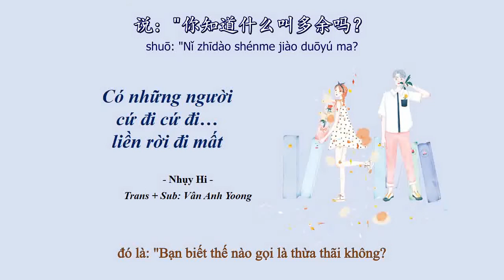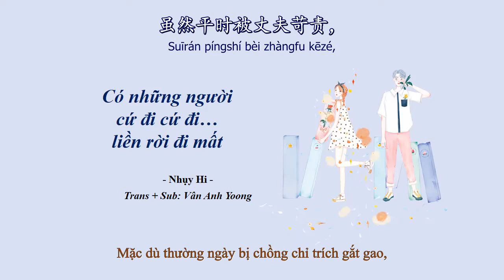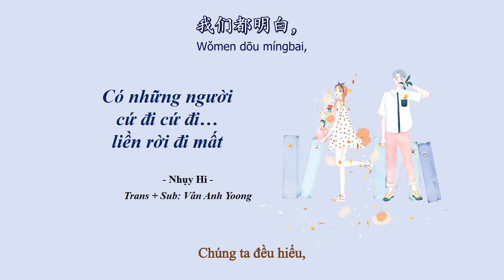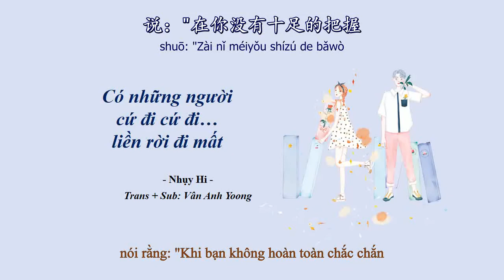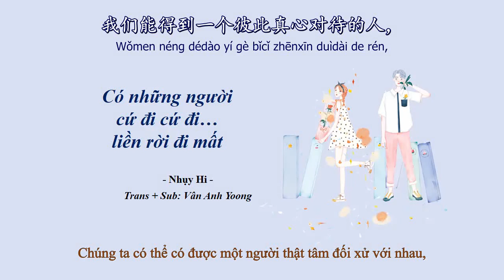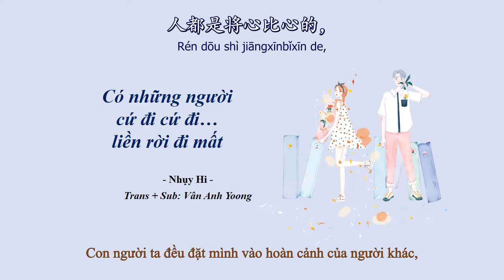[Vietsub + Pinyin] Có những người cứ đi cứ đi liền rời đi mất | Học tiếng Trung qua radio Nhụy Hi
Radio Nhụy Hi ngày 25/5/2020

"我们都该明白，没人天生是好脾气的，也没有人可以一直毫无保留地爱一个人很久，哪怕是最亲近的关系。之所以对你好，只是因为你真的很重要。

Wǒmen dōu gāi míngbai, méi rén tiānshēng shì hǎo píqì de, yě méiyǒu rén kěyǐ yīzhí háo wú bǎoliú de ài yí gè rén hěnjiǔ, nǎpà shì zuì qīnjìn de guānxì. Zhī suǒyǐ duì nǐ hǎo, zhǐshì yīnwèi nǐ zhēn de hěn zhòngyào.

Chúng ta đều nên hiểu rằng, không có ai trời sinh đã có tính tình tốt, cũng không ai có thể luôn không giữ lại gì mà yêu một người thật lâu, cho dù là quan hệ thân thiết nhất. Sở dĩ đối tốt với bạn, chỉ là vì bạn thực sự rất quan trọng."

Mình sẽ update thường xuyên những bài mới nhất, các bạn theo dõi và ủng hộ mình nha!